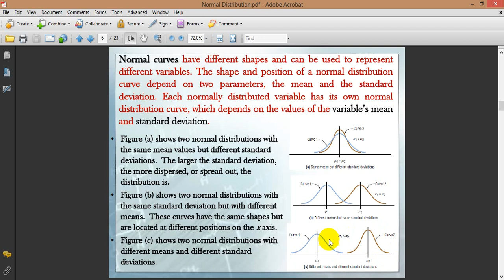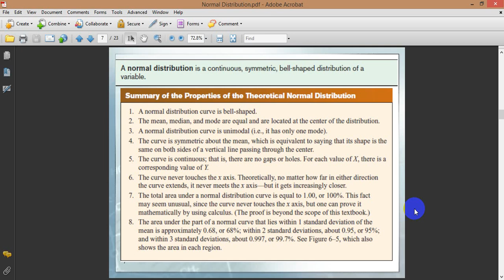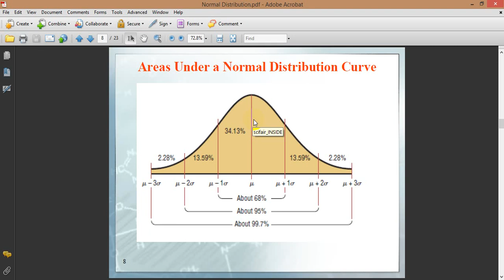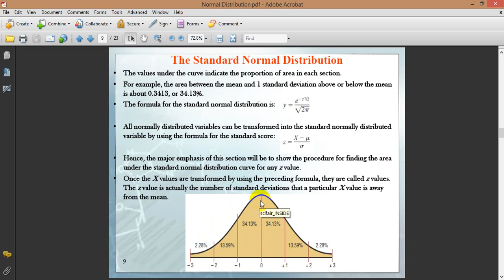Normal Distribution 2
فرع هندسة النفط
الاحصاء والاحتمالية - Statistics and Probabilities
المرحلة الثانية
المحاضرة الخامسة  -  Normal Distribution
التوزيعات الطبيعية – الجزء الثاني
م. د. حسين العيبي زامل